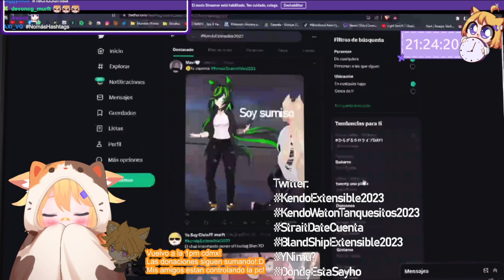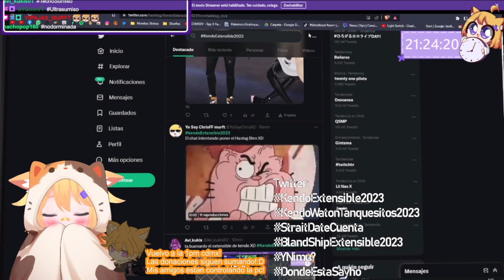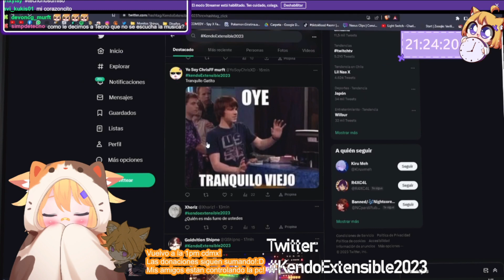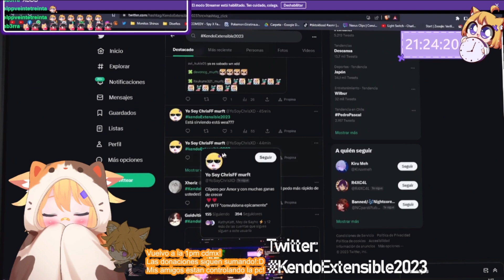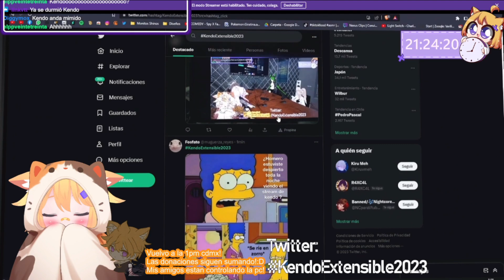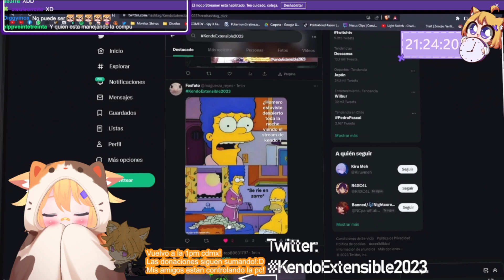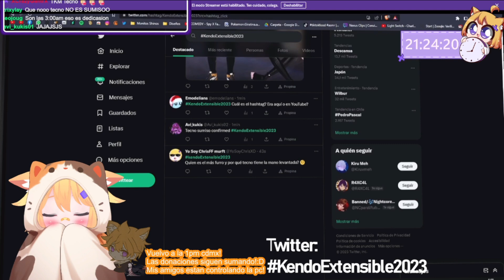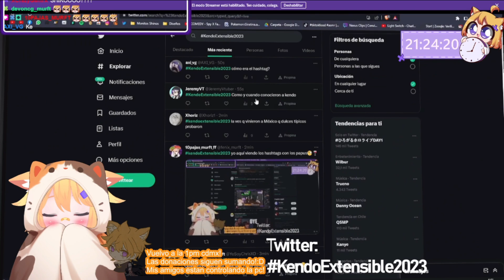Los Murft hacen desmadre en Twitter a las 3 de la mañana